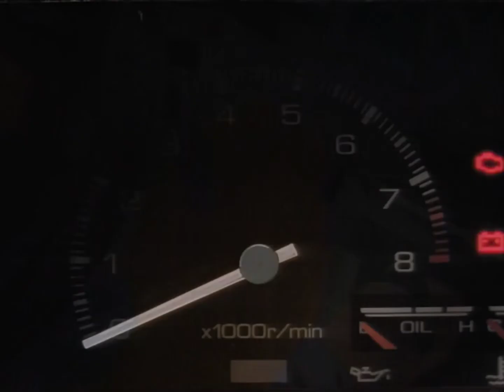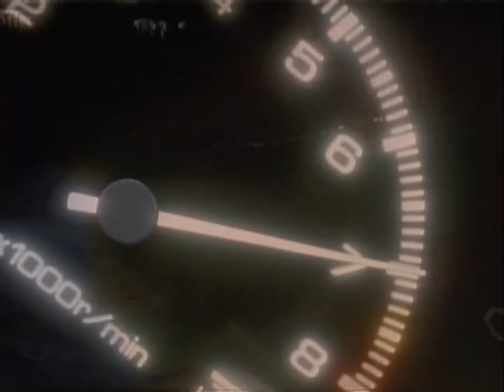Initial D: First Stage - Paper cup scene HD (VP9 + OPUS codec)